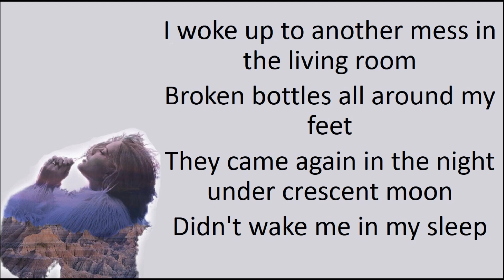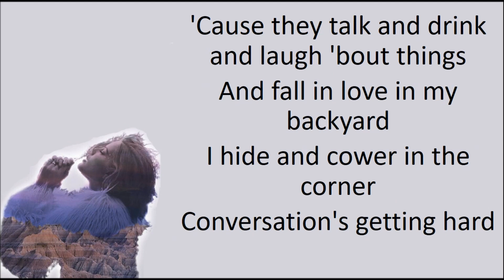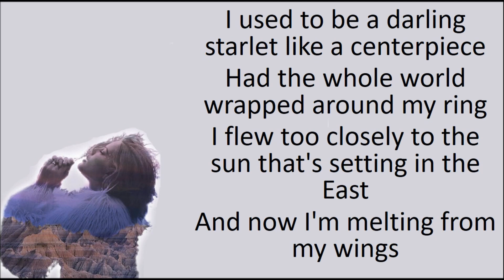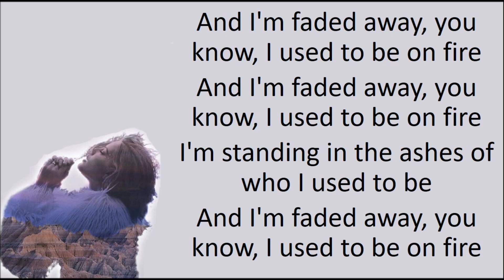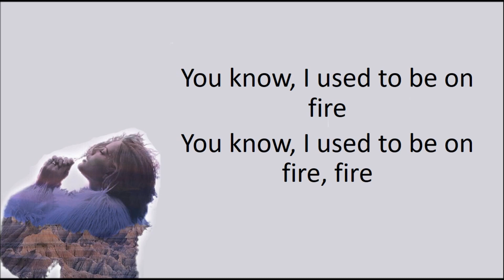Halsey-Angel On Fire LYRICS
Halsey-Angel on fire (Lyrics) or angel on fire (Lyrics) - Halsey is a lyric video for Halsey new song "Angel on Fire ".

Lyrics for Angel On fire By Halsey :

I woke up to another mess in the living room
Broken bottles all around my feet
They came again in the night under crescent moon
Didn't wake me in my sleep

'Cause they talk and drink and laugh 'bout things
And fall in love in my backyard
I hide and cower in the corner
Conversation's getting hard
'Cause nobody seems to ask about me anymore
And nobody seems to care 'bout anything I think
And nobody seems to recognize me in the crowd
In the background screaming, "Everybody, look at me"

And I'm faded away, you know, I used to be on fire
I'm standing in the ashes of who I used to be
You know, I used to be on fire
You know, I used to be on fire, fire

I used to be a darling starlet like a centerpiece
Had the whole world wrapped around my ring
I flew too closely to the sun that's setting in the East
And now I'm melting from my wings

'Cause I laugh and drink and talk 'bout things
Now it´s my own anxiety
That makes the conversation hard
And nobody ever cares a'bout anything I think

Well, I used to be on fire

“Angel On Fire” appears on Halsey’s forthcoming album hopeless fountain kingdom. order

You can search this video by typing ' Angel on fire Lyrics'
or 'Angel On fire Halsey Lyrics ' or 'Halsey Angel On Fire Lyrics'

Music video by Halsey performing Angel On Fire. (C) 2017 Astralwerks